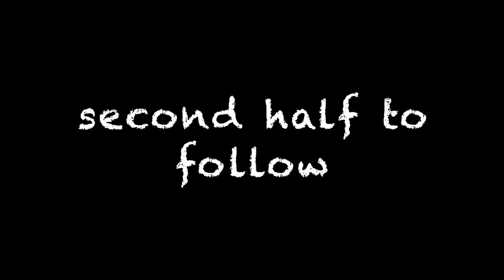Partridge Shooting.Kev's Day ''The First Half'' September 2016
Partridge Shooting in September.Visiting team of guns take on the partridges of ''The Hidden Valley'' and some traditional red legs shown over downland hedgerows and woodland belts.First half.Second half in soon to follow edition.